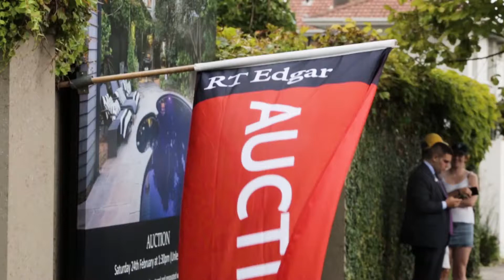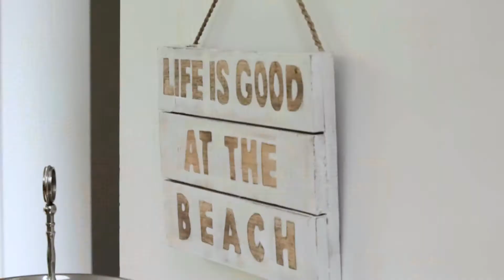RT Edgar Brighton - James Paynter and Danielle Martin - Auction Profile